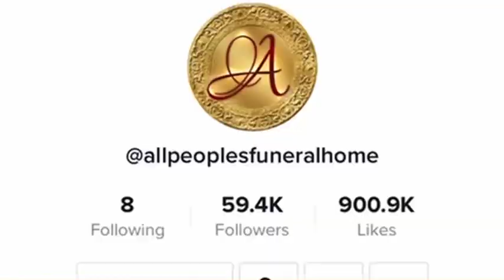The Peoples’ Place| Official Trailer | The Wynn Network